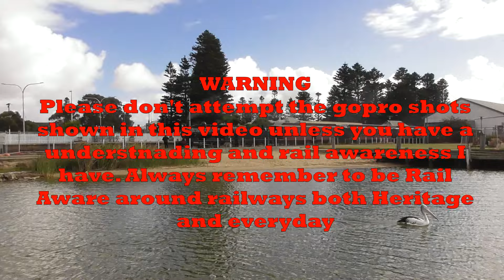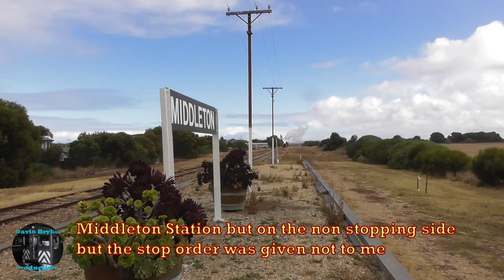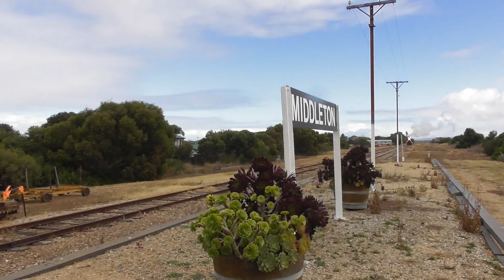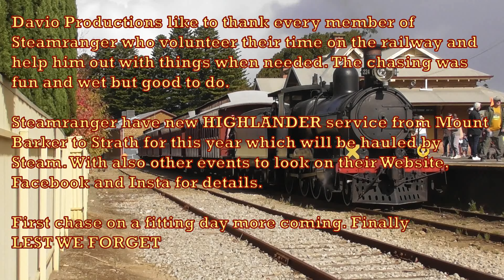ANZAC day at Steamranger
Lest We Forget ANZAC day 2024 decided to chased now 109 year old engine 224 at Steamranger on the Cockle train first chase since New years and worth it although it rained and the weather played part in shots it was fun to do. Highlights new spots in Port elliot and Goolwa. southaustralia steamranger #2024
Details for you
Website for steamranger
This Video is made with the full awareness of filming mindful of the trains locations and myself. Be rail aware if you plan to film or do anything around the rails both main line and heritage.
If you dislike my video don't need to watch it that's a simple thing to do. If your under 13 years please watch with a Adult please Cheers